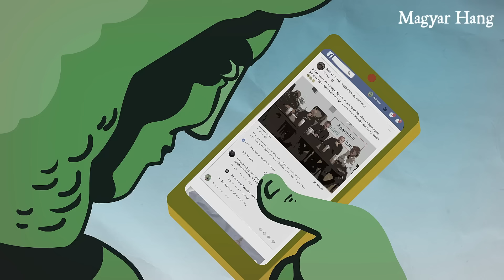Kötöttfogás 303. – Orbán Viktor Putyin végrehajtója?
– Orbán az unió ellen. Mire jó egy EP-frakció? Vége a bulinak. Ukrán gyermekkórházat ért támadás. Zsigerből aljas kormánymédia. Ezek a július 11-i Kötöttfogás témái. A műsorvezető ezúttal Pörzse Sándor, a vendégek pedig: Csintalan Sándor, Dévényi István, Horváth Gábor és Reichert János.